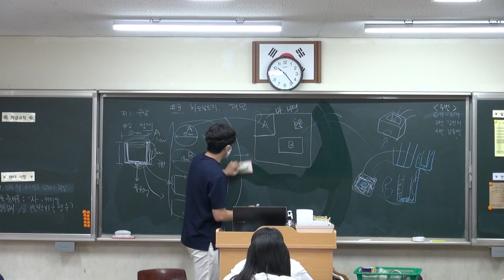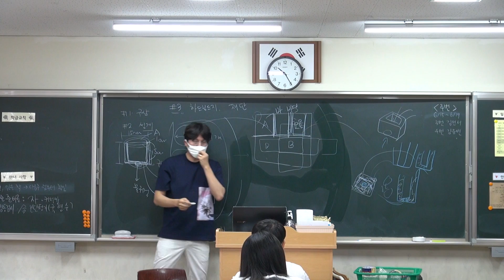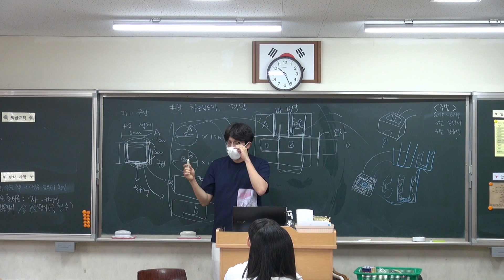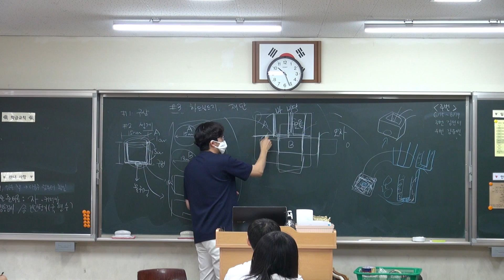미니화분 3차시 전체 피드백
미니화분 3차시 부분, 전체 피드백

1. 전개도로 그릴 때 주의할 점
2. 각 부분 부분으로 그릴 때 주의할 점